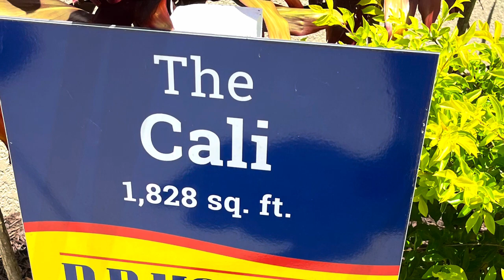Charles Cove in Davenport Florida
Charles Cove in Davenport Florida. A wonder new community just behind Advent Health off of US 27. The homes are built by top builder, D.R. Horton. All block construction, even the second floor on all two-story homes. With a resort like pool, splash pad, sports field, play area and walking trails this community is perfect for anyone who likes to spend time outdoors. Located off of 27 down a quiet winding road where all the homes back up to water or a conservation area. Easy access to all the parks Disney, Legoland, Sea World and universal. Low HOA of only $156 a year!!

This is a brand new community that houses are still in the building stages. There are a lot of releases coming up with new phases. Remember, the new build sales agents work for the builder, not for you! A local Real Estate Agent, works for you!

Approximate Drive Time to some of Florida’s Most Popular Attractions and Areas:

Animal Kingdom 25 - 30 Minutes
Magic Kingdom 25 - 30 Minutes
Epcot 25 - 30 Minutes
Hollywood Studios 25 - 30 Minutes
Universal Orlando Resorts 35 - 40 Minutes
SeaWorld 30 - 35 Minutes
Discovery Cove 30 - 35 Minutes
Island H2o Live! and Sunset Walk 20 - 25 Minutes
Kissimmee Old Town, Fun Spot America and car shows 25 - 30 Minutes
Busch Gardens 1 hour 10 Minutes
Kennedy Space Center 1 hour 40 Minutes
Daytona Speedway 1 hour 45 Minutes
Attractions on International Drive: Icon Park, Ripley’s Believe it or Not, Wonderworks, Fun Spot America amusement park and Orange County Convention Center 35 - 40 Minutes
Lakeland 40 minutes
Tampa 1 hour
Clearwater Beach 1 hour 45 minutes
Beaches on either coast 1 hour 15 minutes
Approximate Drive Time to airports:
Orlando International Airport which is 40 - 45 Minutes
Tampa International is 1 hour 15 Minutes
Melbourne International is 1 hour and 30 Minutes
Miami International Airport is 4 hours

For Cruise Ports:

Cape Canaveral 1 hour 40 minutes
Port Tampa Bay 1 hour 15 minutes
Fort Lauderdale Port Everglades 3 hours 30 minutes
Port of Miami 4 hours

The Closet Grocery Store is Publix, with one more within 5 miles. For more shopping head Nouth to to Posner Park, an outdoor shopping mall which is 5 minutes drive down Ernie Caldwell Blvd or the shops at Rolling Oaks Commons and Sunset Walk along the US192 which can be reached in about 20 minutes. The nearest Premium Outlets is at Exit 68 on the I-4 Highway which is less than 30 minutes drive from Charles Cove. You can also head South to Walmart, Lowes, TSC and other main stores. There are many restaurants just a short distance away from the front entrance of Charles Cove.

Also, there are local Golf courses and North West Regional Park with Soccer fields, basketball courts, pickle ball court, dog park, kids play park, walking trails, exercise equipment, covered picnic tables, screen pavilion with bathrooms. You can head South to Haines City and Lake Eve Community Park in Haines City with basketball courts, kids play park, walking trails, exercise equipment, covered picnic tables, fishing dock, sand beach, large lake, band stand and bathrooms. There is also a full Aquatic Center.

Roxy Stover-Bitner
Keller Williams Realty at the Lakes
RBitnerHomes.com